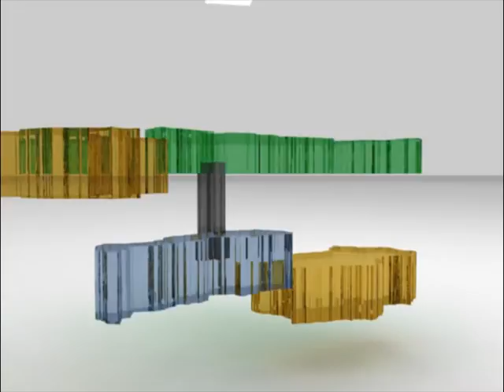POR EL RIOSUCIO QUE QUEREMOS ¡JUNTOS SI PODEMOS! NUMERO 33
Realización Oficina de Prensa.